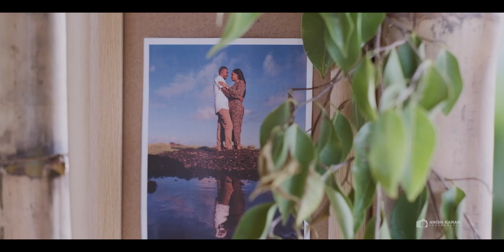Vishaal + Priyasheel: Fiji South Indian Wedding Highlights - December, 2021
Film by: Karan Akz
Photo and video crew: Nivikesh Ram, Shakeel Shavneet, Ashwin Kumar
Deco:  Youngsters Decoration-Fiji Weddings and Events
Makeup: Hair And Makeup Fiji, Bula Bridal Studio
Venue: Sri Siva Subramanya Swami Temple, Fun World Plaza Hotel, Sleeping Giant Zipline
Catering: Saravana Bhavan - Only Pure Vegetarian Restaurant in Nadi
DJ: Prakesh Tulsi
Entertainment: Bandish Band